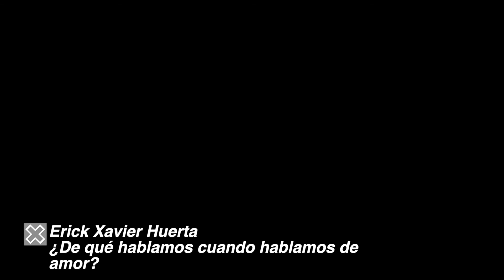BlancoYNegro Hablando de amor con Ángel "el Cuervo" y Debbie Castro...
BlancoYNegro Hablando de amor con Ángel "el Cuervo" y Debbie Castro... UNOXUNO «Opinión y Libertad» es una iniciativa de Erick Xavier Huerta con la firme convicción y misión de promover y defender la cultura e instituciones de una sociedad libre a través del diálogo para poder entender a México y al mundo.